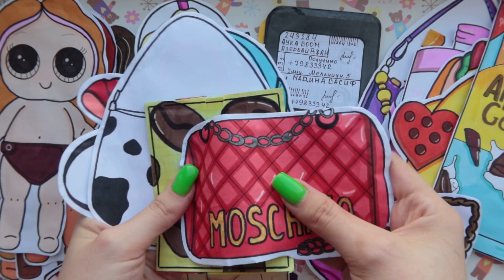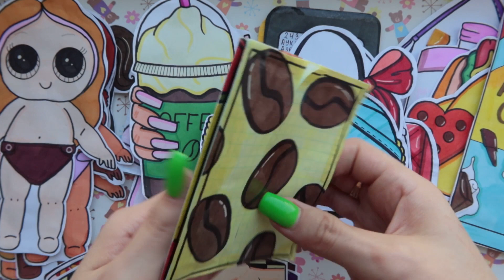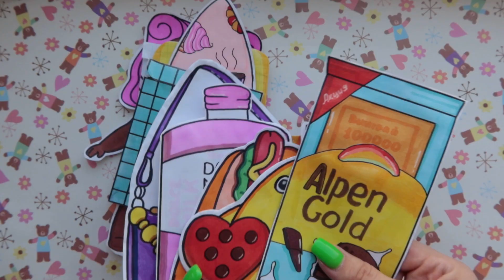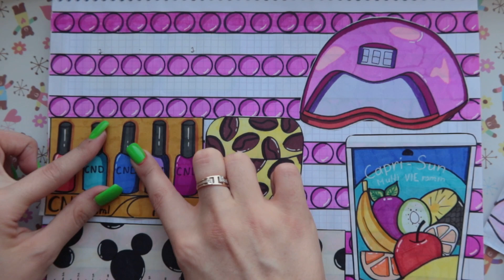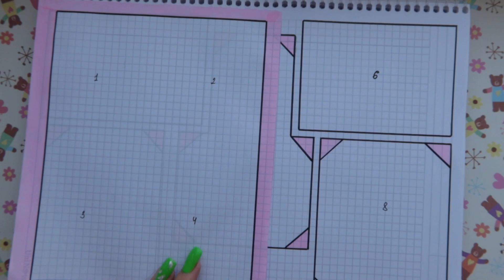БРЕНДОВЫЕ СУМКИ 👛Бумажные сюрпризы 🐣 Распаковка Ayka BOOM 🌸